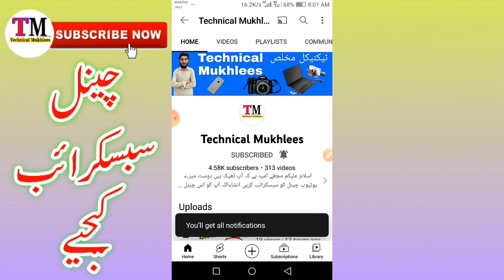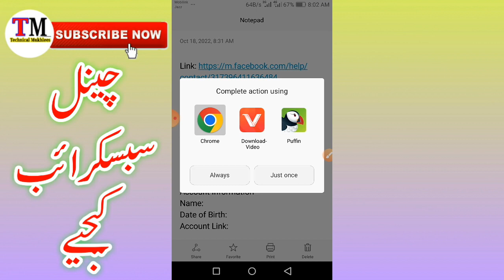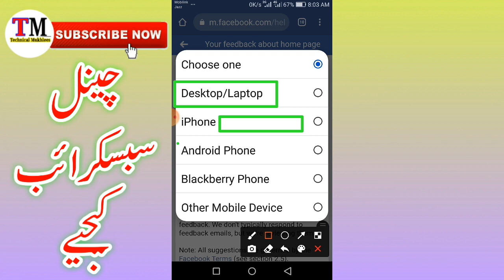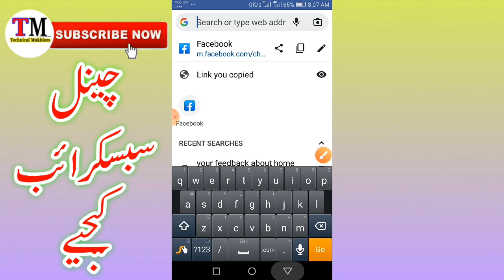Your Account Has Been Disabled | How To Reopen Disabled Facebook Account 2022 | Powerful Trick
Assalam o ualikum
Es Video me apko batane wala ho k ap apna disabled facebook account kaise recover karna hai sub kuch Es Video me bta deya yahe video End Tak Zaror Watch kar dena

Appeal:
Hello Dear Team
This is my facebook account so the account is disabled by facebook team due to mistake so please restore this account
Account Information
Name:
Date of Birth:
Account Link:

Related Topic:

Your account has been disabled go to community standards
Your account has been disabled go to help centre
Your account has been disabled download your information
How to solved disabled facebook account problem
How to reopen disabled facebook account 2022
Facebook recovery account
Recovery facebook account
Recovery Disabled Facebook Account